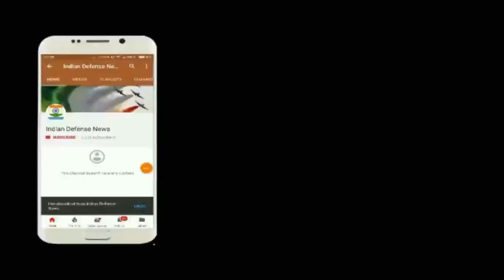Indian Defence News,Defense talk,Tejas mk2 latest,s 400 india,LCH helicopter trial,ACADAS army,hindi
Headlines-
.--Naval Tejas stalled, no flights for 8 months; Mark 2’s development crippled

--India begins final negotiations for S-400 Triumf air defence system: Missiles can reach Pakistan, Tibet air bases

--Light combat helicopter trial at Pokhran

--MoD to get chemical agent detection system for army

-- India can attack enemies not only on its soil, but also on foreign territory: Rajnath Singh